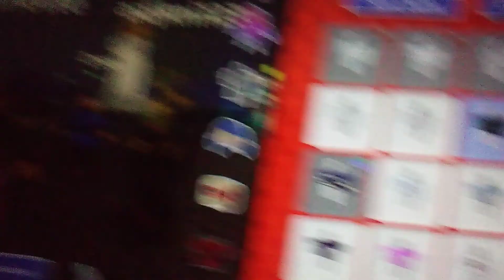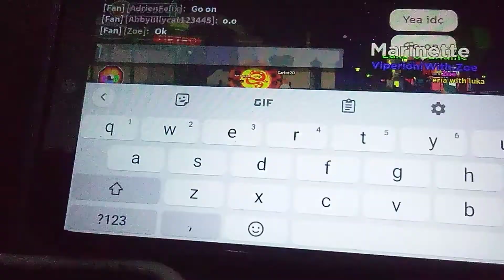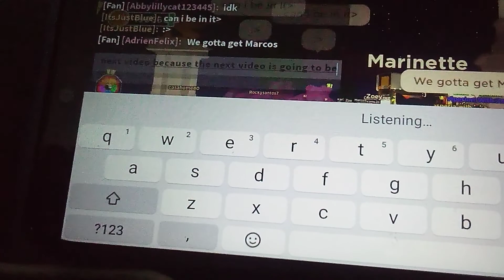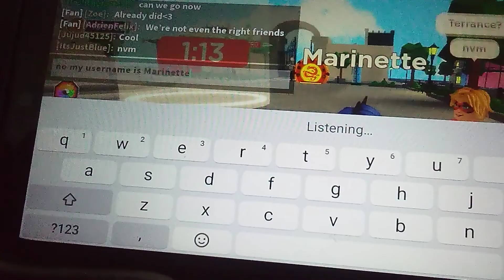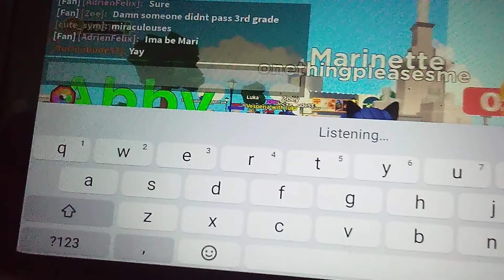Roblox custom lady noir miraculous ladybug in this video I was chatting with my friends sorry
in this video I was chatting with my friend I'm sorry if I was
I didn't know how to pause the video so my bad sorry